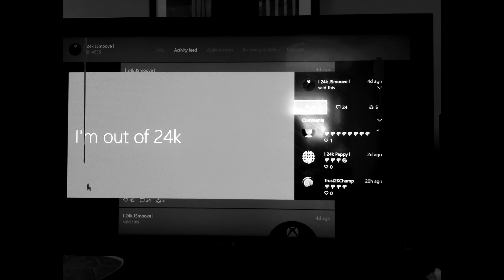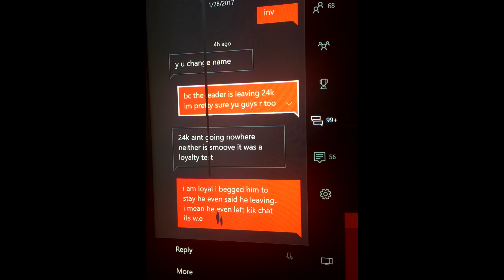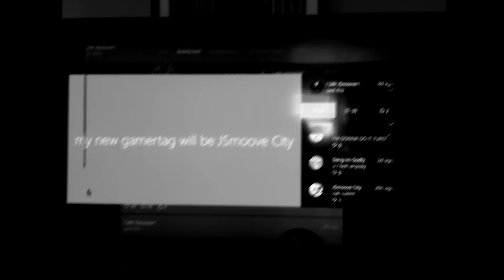WHY I LEFT 24K... * TOP REP CLAN IN NBA 2K17 * NEW CLAN +TRYOUTS